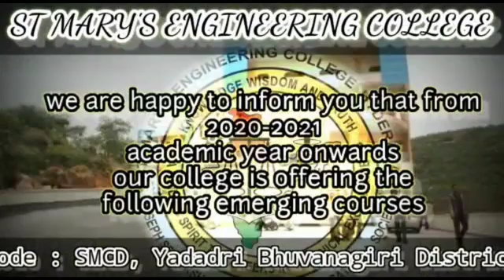SMCD - St.Mary's Engineering College - Admissions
St.Mary's Engineering College - Near Ramoji Film City - College Code - SMCD, Dist - Yadadri Bhuvanagiri Dist (YBG), Accredited by NAAC,

Courses offered -

B.Tech -

CSE- Artificial Intelligence and Machine Learning,
CSE - Data Science,
CSE- Cyber Security,
CSE- Internet of Things,

Bus Transportation, Separate Hostel for Boys and Girls, Game and Sports, Wifi Enabled Campus, Virtual Classroom (Microsoft Teams).